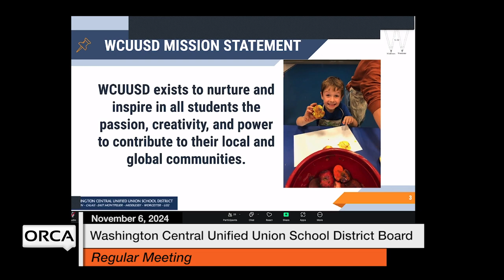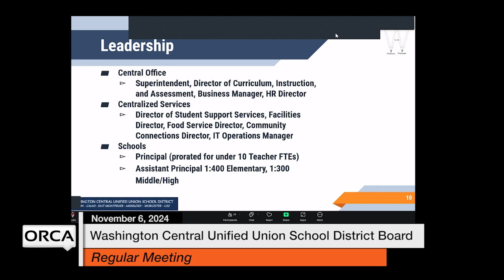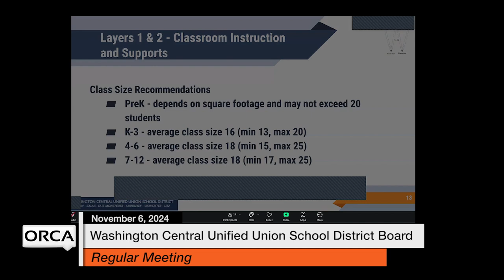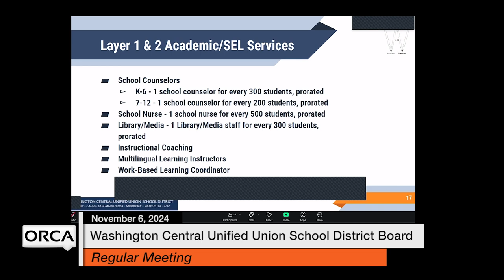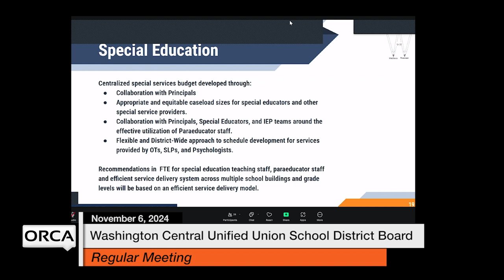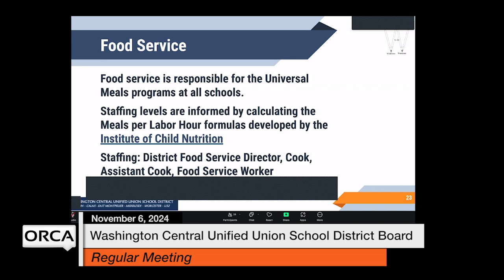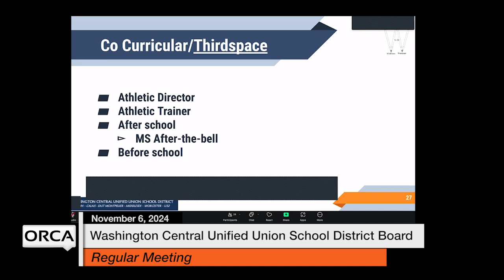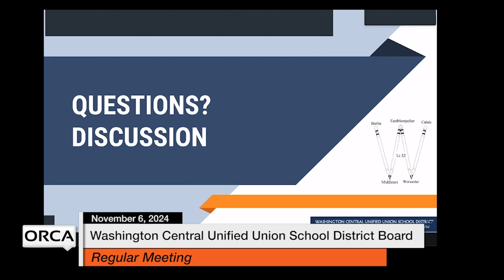Washington Central Unified Union School District - November 6, 2024 [WCUUSDB]